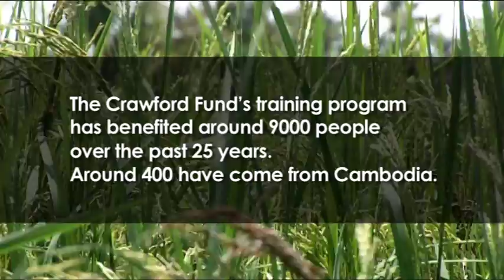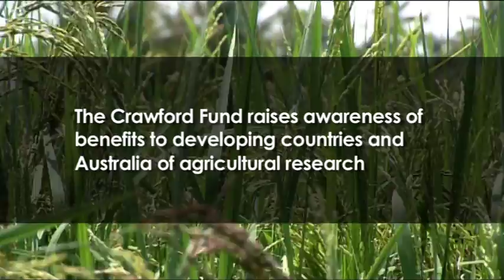Bringing new technologies to small-scale Cambodian farmers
Over 25 years of the Crawford Fund training program, we have partnered with Australians and their institutions to train over 9000 young men and women from less developed countries. Around 400 have come from Cambodia, a country with which Australia has a strong bond after our support for the redevelopment of the agricultural sector and capacity after the downfall of Pol Pot. Here, two of our trainees talk about their experience of training in forages in Australia.